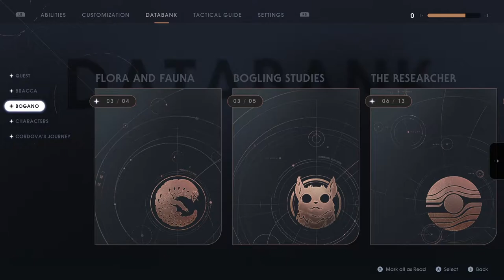Star Wars : Jedi Fallen Order - 5 - Oggdo Bogdo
Star Wars Jedi Fallen Order is a 3rd person action adventure game Following the life of Cal, Former Jedi Padawan who some how survived the horror of the purge.